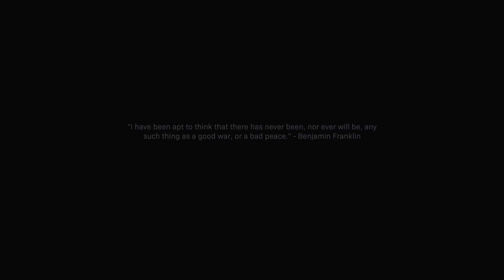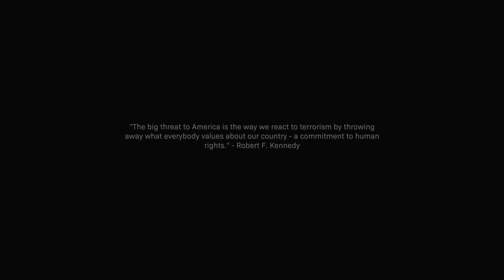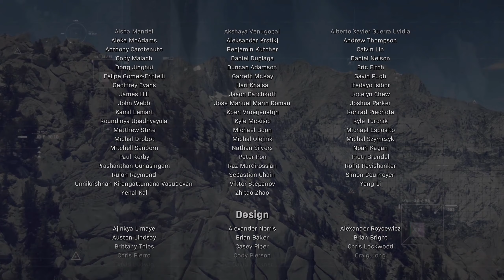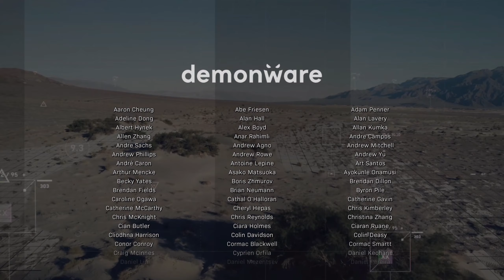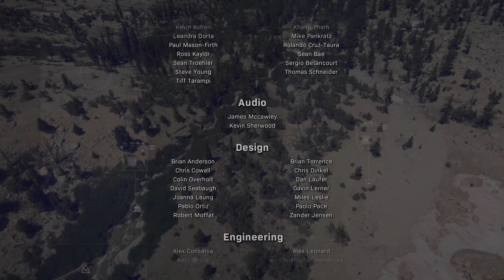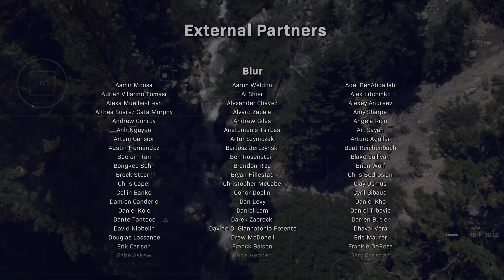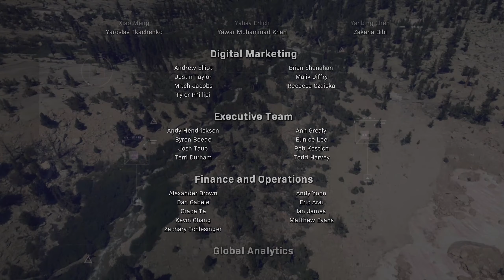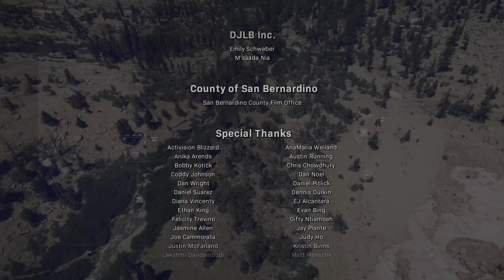CALL OF DUTY MODERN WARFARE - Ending - Into The Fire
In 2019, during a covert operation in Verdansk, Kastovia to recover shipments of dangerous chemical gas headed for Urzikstan, CIA SAC/SOG Officer “Alex” is intercepted by unknown hostiles who kill the Marine Raiders accompanying him, and escape with the gas. Alex's handler, Station Chief Kate Laswell, requests the assistance of SAS Captain John Price in recovering the chemicals and de-escalating the situation with Russia. SAS Sergeant Kyle Garrick is dispatched to contain the situation with the assistance of Price and local police forces. Afterwards, Alex is sent to Urzikstan to meet up with rebel leader Farah Karim, who agrees to join forces in tracking down the chemicals, in exchange for his aid in overthrowing Russian forces led by General Roman Barkov.

SAS forces led by Price and Garrick raid an Al-Qatala-occupied townhouse in London, where they learn the location of their leader, Omar "The Wolf" Sulaman. Alex, accompanied by Sergeant Marcus Griggs and his squad of Marines, move on Ramaza Hospital in Urzikstan and capture the Wolf. Later, the Wolf's right-hand man, Jamal "The Butcher" Rahar, launches an attack on the United States Embassy in Urzikstan in an attempt to free the Wolf. Price, Garrick, Alex, Farah and the embassy's defense forces work together to secure the Wolf, but ultimately fail. Farah later comes up with a plan to ambush the Wolf's men in the "Highway of Death" in Urzikstan. Her plan goes awry when Barkov's men attack both the rebel forces and Al-Qatala militants. Farah's brother and second in command, Hadir, is revealed to be the thief who stole the chemical shipment; in an attempt to drive off the hostile forces, Hadir sets off the chemicals in the area, killing all of Barkov's men and Al-Qatala forces, with Farah and Alex narrowly escaping death.

At this point, the motivations behind the Karim siblings' animosity with Barkov are revealed. In 1999, the siblings were left orphaned during Barkov's invasion. The two attempted to escape the country, but were captured by Barkov himself and imprisoned for the next ten years. While in captivity, Farah rose to the rank of Commander of the rebel forces, and eventually executed a breakout from Barkov's prison camp with the help of a young Price. Back in the present day, Hadir has seemingly joined forces with Al-Qatala, forcing Farah and Price's team to take action. They infiltrate the Wolf's hidden base and manage to kill him, though fail to locate Hadir. With the gas still at large, the United States Government declares Farah's liberation army a foreign terrorist threat. Disgusted with his government, Alex stays in Urzikstan to fight as part of Farah's army.

Following intel on a possible attack in Russia orchestrated by Hadir, Price and Garrick head to St. Petersburg and meet up with one of Price's old contacts, Nikolai. They manage to intercept an Al-Qatala meeting and apprehend the Butcher. As the Butcher refuses to give in to interrogation, Price resorts to using his wife and son, forcing him to comply. Garrick is given the choice to either execute the Butcher or let him live. They learn that Hadir plans to attack Barkov at his estate in Baurci, Moldova, and proceed to intercept him. At the estate, the two learn from Hadir of the location of Barkov's gas factory in Borjomi, Georgia, and narrowly escape. However, Laswell arrives, informing Price that Russia demands Hadir be handed over to them. Price begrudgingly complies, on the condition that they keep the intel on the gas factory. Price and Garrick meet up with Farah and Alex at Urzikstan, then plan their attack on the factory. Alongside assistance from Laswell, the team advances on the factory, and attempts to use explosives provided by Nikolai to demolish the facility. However, the detonator is damaged in the fight, and Alex volunteers to set up the explosives manually, seemingly sacrificing his own life. As Barkov attempts to escape the facility by helicopter, Farah ambushes and kills him. Farah's forces and Price's team evacuate as the factory is destroyed.

With Barkov dead and disowned by Russia, Price meets with Laswell to discuss the creation of Task Force 141 in preparation against the Russian terrorist Victor Zakhaev. Price reviews the files of potential recruits with Laswell: Garrick (revealed to be nicknamed "Gaz"), John "Soap" MacTavish, and Simon "Ghost" Riley